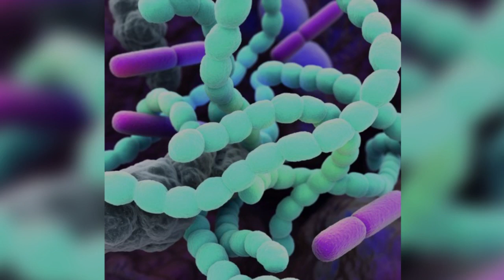Foodborne Pathogens|Udemy Course|Learn in a month